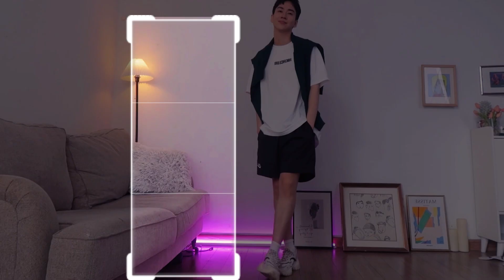SHOPEE LAZADA HAUL | Đồ Nam Local brand xịnnnnnn |ducanhday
❐ THINGS MENTIONED  ❏
0:00. intro

0:39 Outfit 1
Set [ M ]

4:30 Outfit 2
Jacket [ Baby Blue | M ]

Giày

7:06 Outfit 3

10:42 Outfit 4

Sweat pants [ S ]
➥H&M

13:00 Outfit 5

❐ MUSIC ❏